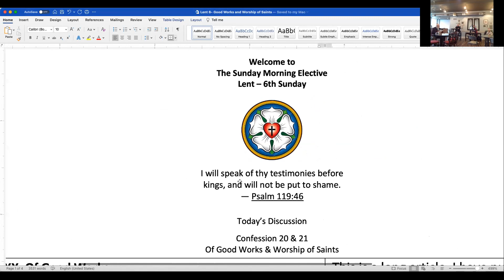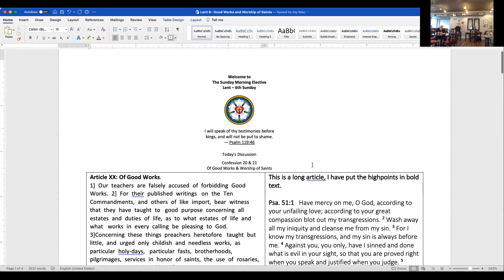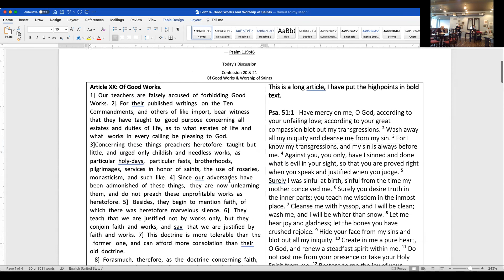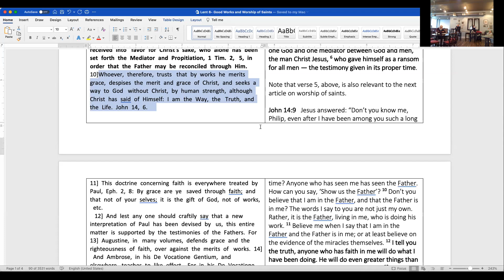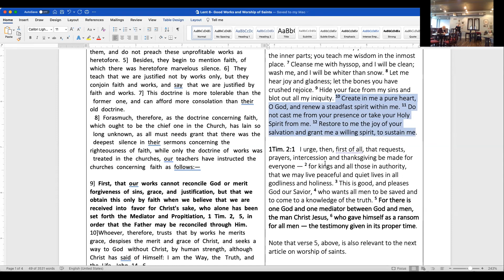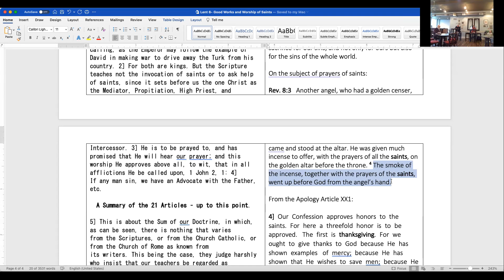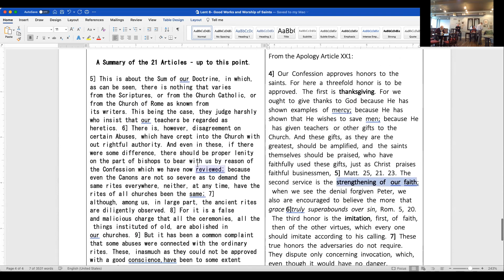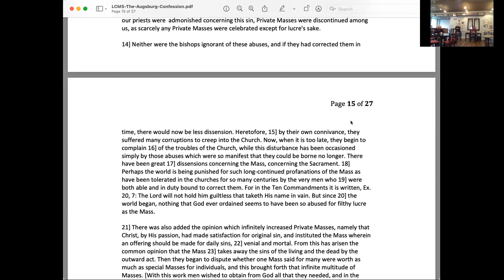Augsburg Confession - 20 & 21 Good Works and Worship of Saints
Lutheran Confessions, Unaltered Augsburg Confession 1530 Faith Talk discusses Augsburg Confession 20 & 21 Good Works and the Worship of Saints
David Wesley's content has been removed, you can find him Ministry of The Evangelical Lutheran Church of the Holy Trinity, Lancaster , PA, most commonly known as Holy Trinity Lutheran Church, Lancaster, PA